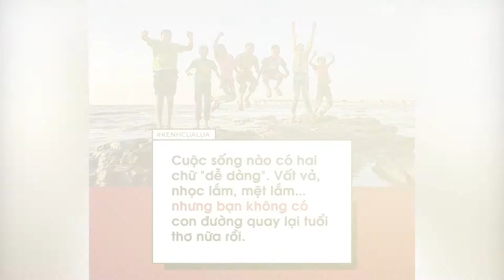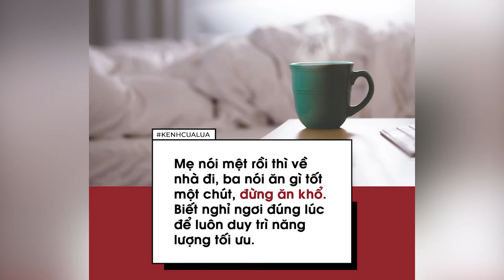Bạn Sẽ Phải Đi Qua Những Ngày Tháng Đau Khổ | Nhất Định Sẽ Vươn Lên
NHỮNG QUYỂN SÁCH HAY:
Bạn Đắt Giá Bao Nhiêu?
Tuổi Trẻ Đáng Giá Bao Nhiêu ?